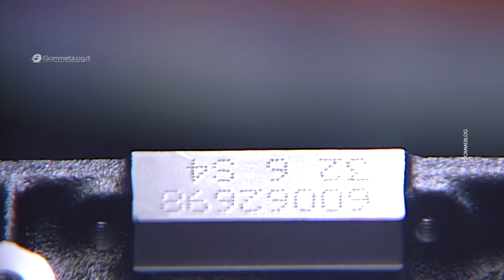2002 BMW 6-Cylinder ENGINE (3.2 litre BMW M3) 🇩🇪 PRODUCTION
2002 BMW 6-Cylinder ENGINE (3.2 litre BMW M3) PRODUCTION. In the factory of the 2002 BMW M3, several critical stages of the engine assembly process take place. It begins with work on the engine block, lifted by a precision crane to be correctly positioned on the assembly line. Next, a precision machine engraves a serial number on the engine block to ensure traceability and quality control. The crankshaft is installed inside the block, using precision equipment for proper alignment.

The crankshaft is lubricated to ensure operation without friction, preventing premature wear. The installation of the pistons in the engine block requires careful inspection of the pistons’ quality and integrity. The valves are installed in the cylinder head, followed by the installation of the valve springs, essential for the proper functioning of the engine.

The final assembly of the cylinder head involves precise tightening of bolts to ensure proper alignment and securing of all components. The timing chain is installed to synchronize the camshaft’s movement with the crankshaft. The oil pump, crucial for circulating engine oil, is installed at the front of the engine.

The camshafts are checked and installed on the top of the engine, ensuring they are properly aligned and secured. Lubrication of the camshafts is essential to prevent wear and ensure efficient operation. Finally, a camshaft rotation test is performed to verify that it rotates freely and without obstructions, confirming correct installation and alignment.